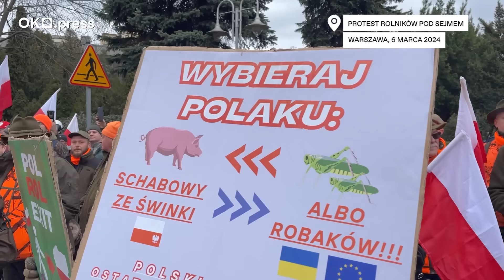Rolnicy i myśliwi pod Sejmem. Bitwa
Kilkadziesiąt tysięcy demonstrujących rolników w bojowych nastrojach, wśród nich bardzo wielu myśliwych, ale też narodowcy, aktywnie uwijający się w tłumie prorosyjscy prowokatorzy i posłowie opozycji, plus zadowoleni PiS-owscy dziennikarze. Petardy wybuchały prawie non stop. W końcu wybuchła bitwa. Rannych zostało kilkoro policjantów.
Warszawa, 6 marca 2024.